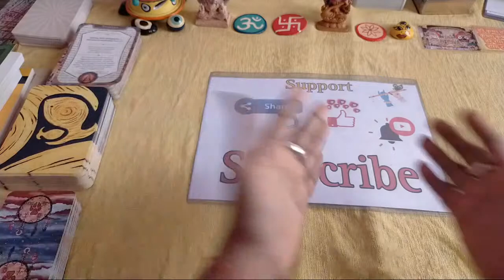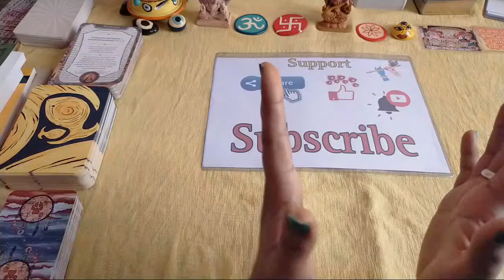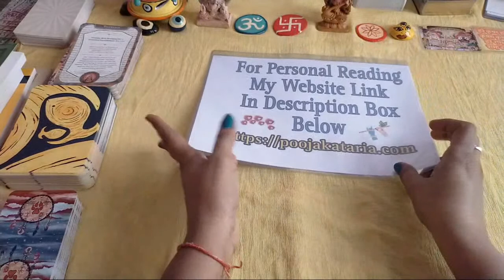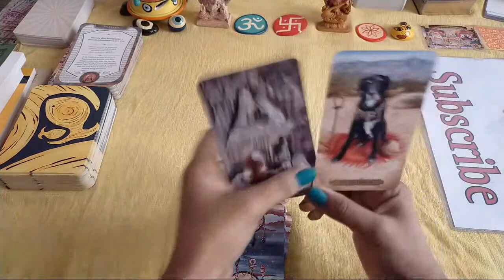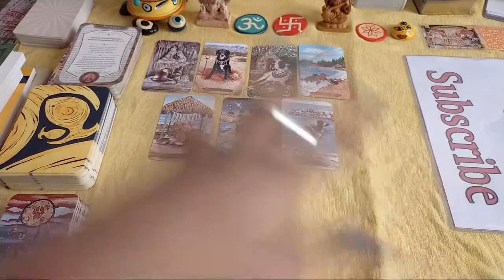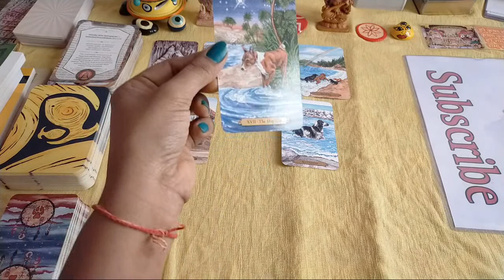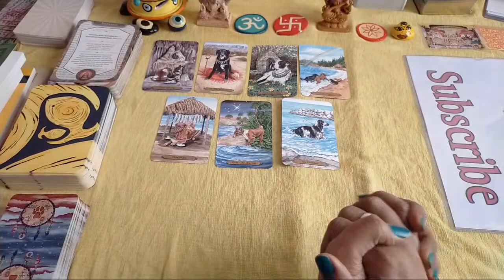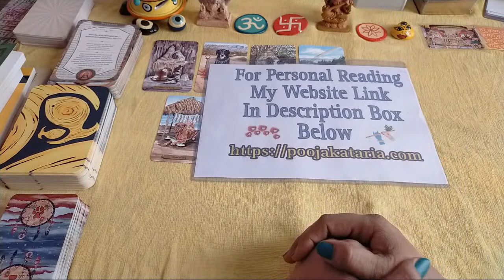🌞Time for your enemies to just back off🛕They should leave you alone☘️📿God is on the case🪔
ॐ गण गणपतये नम जय हरे कृष्णा
🫐This Collective Reading is spiritual advice to help you on your life’s journey 🧘‍♀️🫀Energy is fluid 🩸 this can be your past , present or future  and also 🗣️ energies are interchangeable🙏 So use your discernment as to which characteristics that are being described belongs to you🦚If it doesn’t resonate you may want to get A PERSONAL  READING

💡Please turn ON your notifications to never miss another reading💡